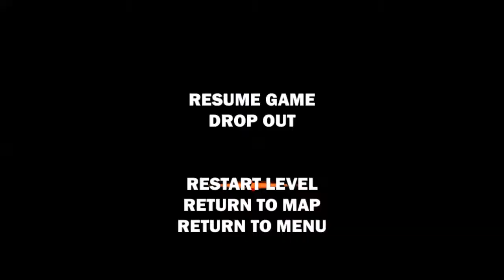Broforce Gameplay # 1 - Arnold and other characters from movies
Sorry for not uploading yesterday my internet was really bad and would not work but i fixed it so ya enjoy.